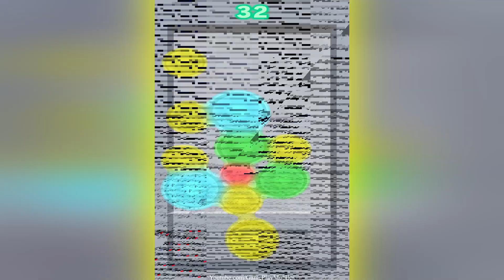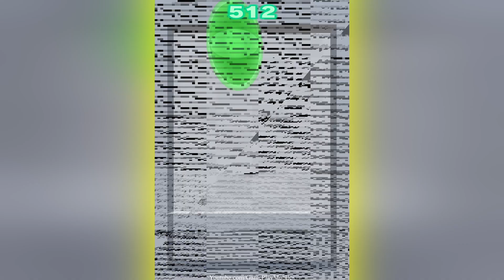Bubble Ball 2048 - Gameplay Walkthrough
Bubble Ball 2048 Android, IOS Gamelpay Walikthrough